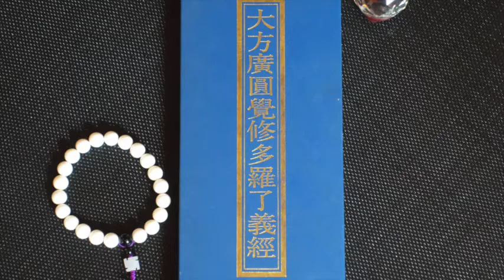圓覺經 146～～2015/01/05自然法師宣講